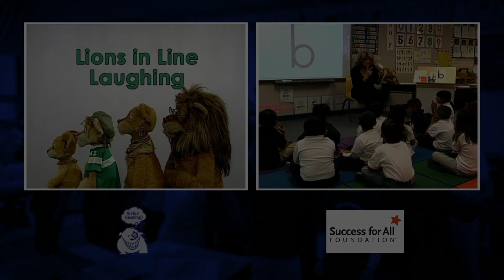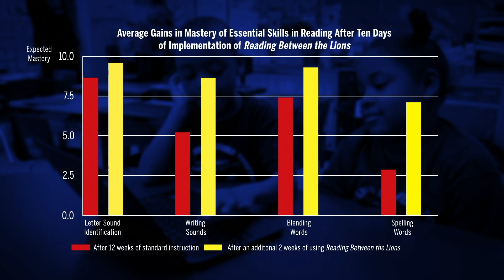EDGamesExpo21. "Reading Between the Lions" by Sirius Thinking and Success for All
"Reading Between the Lions" (Reading Roots, 5th Edition) is an innovative first grade literacy education product developed by Sirius Thinking and the Success for All Foundation, in collaboration with WGBH. It has been designed to integrate the power of game-like software-assisted partner practice activities, and systematically-targeted videos and games from the award winning PBS series "Between the Lions," into Success for All's research-proven Reading Roots classroom instructional model. "Reading Between the Lions" enables teachers to support the progress of students reading at the wide range of skill levels typically found in a first grade classroom. Research and development have been made possible by an SBIR award from the Institute of Education Sciences of the U.S. Department of Education.

For more information, visit Success for All's "Reading Between the Lions (Reading Roots, 5th Edition)" web If you have questions,, or if you'd like to request a demo, contact Judy Gill, at .